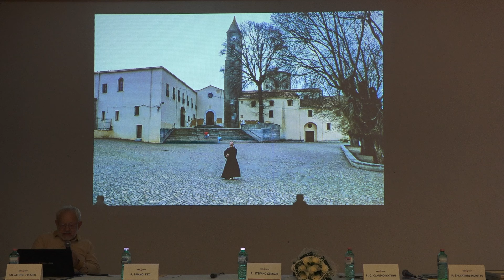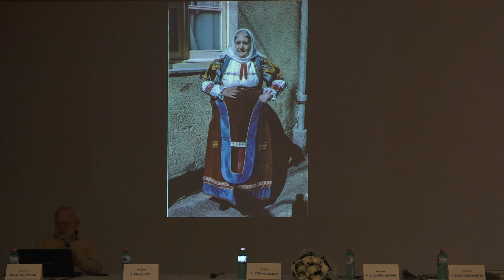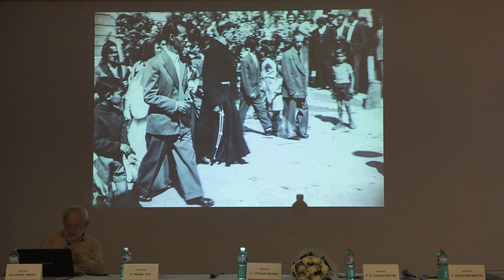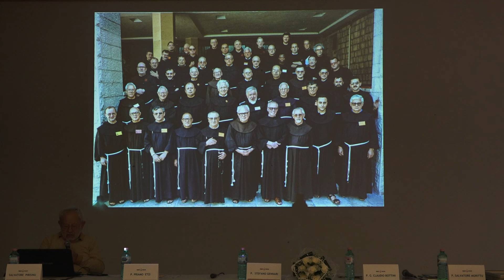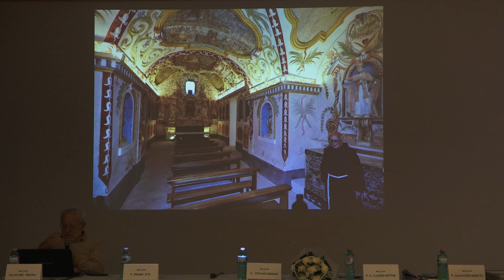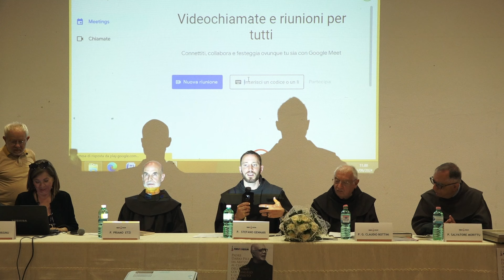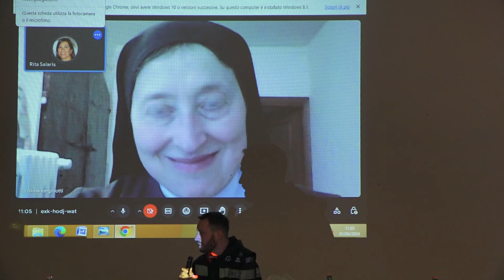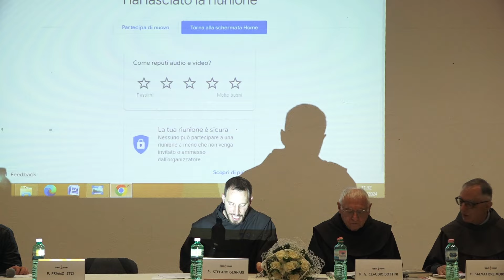Padre Dario Pili: da Aritzo al cuore dell'uomo col Vangelo e lo spirito di San Francesco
Ad un anno dalla scomparsa di padre Dario Pili, dell’Ordine dei Francescani Minori, l’Associazione Mondo X – Sardegna in stretta collaborazione con l’Amministrazione comunale di Aritzo, con la Parrocchia, con i Frati Minori e i familiari di Padre Dario Pili, desidera ricordarlo con un convegno.